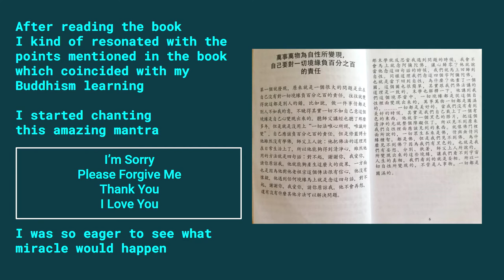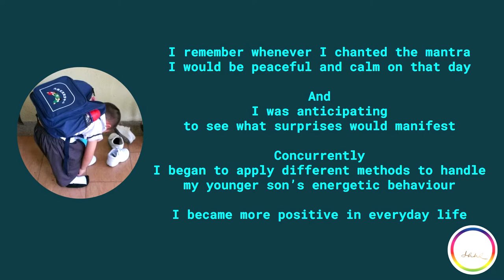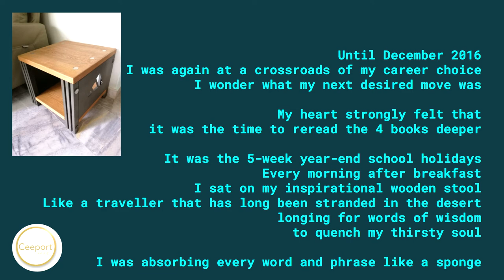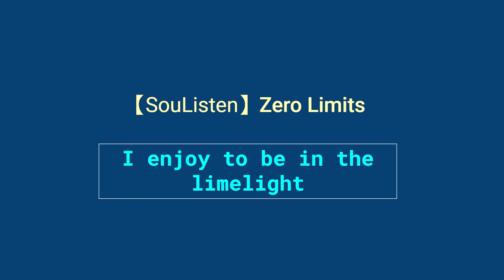【Rachel.C.PODCAST】English | SouListen | Zero Limits 001 ¦ Hawaiian Ho'oponopono Method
By consistently chanting the amazing mantra of
I'm Sorry, Please Forgive Me, Thank You, I Love You
keeps showering Rachel with inspirations that lead her to see true self

For Zero Limits / Ho'oponopono, 【Rachel.C.Podcast】 focuses on
how Rachel applies this Hawaiian method in daily life to live life to the fullest

For fundamental understanding of Zero Limits / Ho'oponopono, please listen to the YouTube audiobook jointly performed by Dr Hew Len's & Joe Vitale at

Gratitude goes to Winston Lim, who inspired Rachel to upload videos onto YouTube & create video thumbnails in 2017.  Check out Winston Lim's fabulous work at